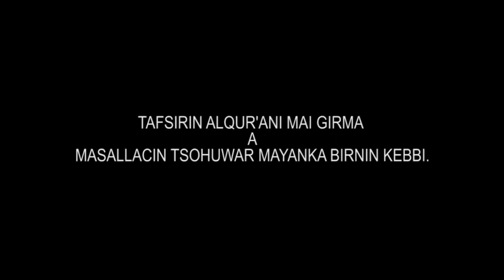SHEIKH ABDULRAHAMAN JEGA 2020 DAY 04